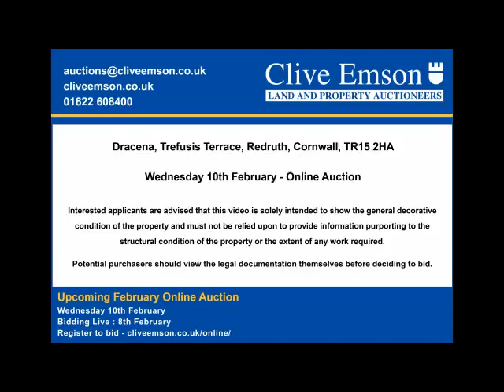Dracena, Trefusis Terrace, Redruth, Cornwall - February Online Auction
February Auction: Dracena, Trefusis Terrace, Redruth, Cornwall, TR15 2HA
AUCTION DATE: Wednesday 10th February 2021
ONLINE AUCTION: cliveemson.co.uk/properties
REGISTER TO BID: cliveemson.co.uk/online

A well proportioned two/three bedroom house set in an established residential area and situated a short distance from Redruth town centre with its range of facilities including Redruth train station.  The property has double glazed windows and a gas heating system via radiators.

A programme of improvement is required whilst individuals may wish to consider extension of the property or development of the roof space, subject to all necessary consents being obtainable.